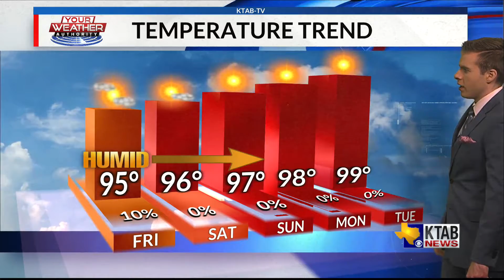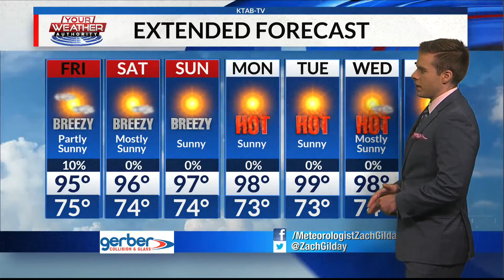Friday, August 20, 2021: Hot and humid today with a few clouds